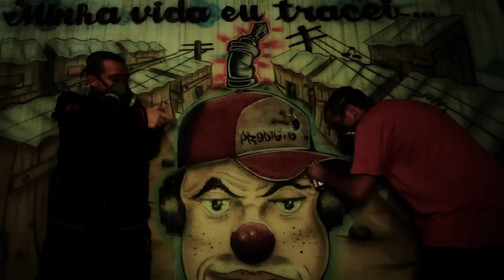Prodigio part. Cris - To de volta (Official video)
Artista: Prodigio
Album: Pru Komsumu dus tortus
Realizado: FrEaKsHoW (Portugal/Inglaterra)
Camera: FrEaKsHoW e LDias
Edicao: FrEaKsHoW
Produtora: Coixi media